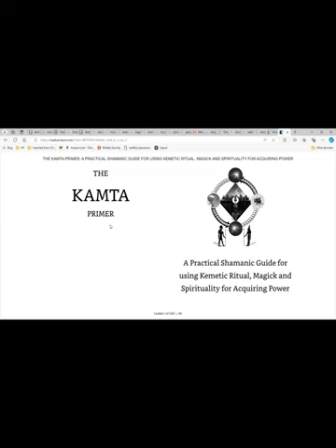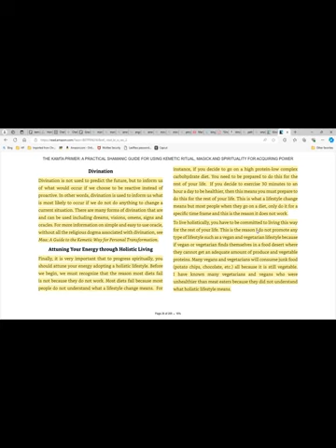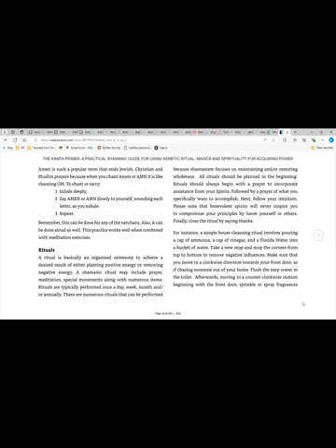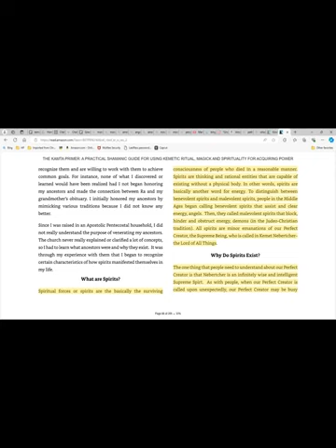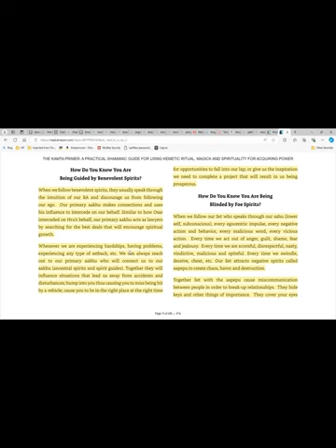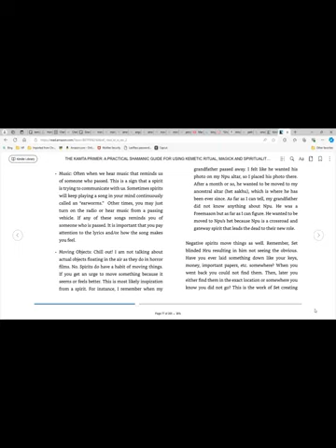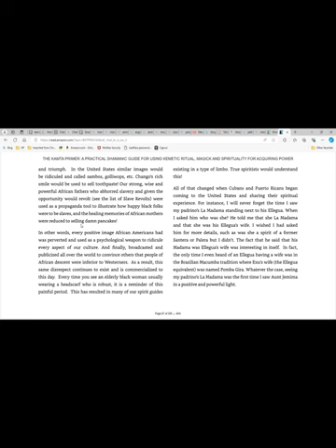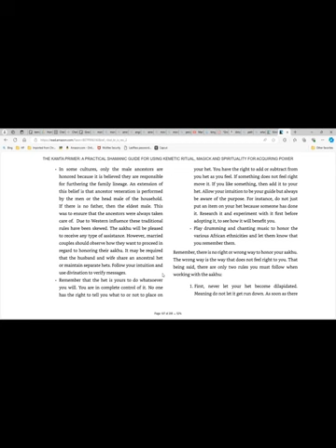KAMTA Book Review & Discussion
The KAMTA Primer serves as an accessible introduction to the KAMTA tradition, a spiritual path rooted in ancient Egyptian (Kemetic) philosophy and practices. Derrec Moore masterfully breaks down complex concepts into understandable and practical teachings, making this book an invaluable resource for both beginners and experienced practitioners. What's particularly fascinating about this book is its shamanic approach to Kemetic spirituality, blending ancient wisdom with shamanic practices to create a profound spiritual journey.

Key Themes and Concepts
Introduction to KAMTA: Moore provides a comprehensive overview of the KAMTA tradition, including its historical roots, fundamental principles, and the significance of various deities within the Kemetic pantheon.

Shamanic Practices: The book uniquely integrates shamanic techniques with Kemetic spirituality. This includes methods for entering altered states of consciousness, journeying to the spirit realms, and connecting with the energies of ancient Egyptian deities and ancestors.

Spiritual Practices: The book details essential spiritual practices such as meditation, rituals, and offerings. Moore emphasizes the importance of connecting with the divine and the ancestors through these practices.

Personal Development: A significant focus of the book is on personal growth and self-improvement. Moore discusses how the KAMTA tradition can help individuals align with their higher selves and achieve spiritual enlightenment.

Practical Applications: Moore offers practical advice on how to incorporate KAMTA teachings into daily life. This includes guidance on maintaining spiritual discipline, developing a personal practice, and understanding the deeper meanings behind rituals and symbols.

Connecting with the Divine: The book provides insights into how to build and nurture a personal relationship with the deities of the KAMTA tradition. Moore explains the roles of key deities and how they can assist in spiritual development and personal transformation.

Why You Should Read The KAMTA Primer
Deepen Your Understanding: Whether you're new to Kemetic spirituality or looking to deepen your existing knowledge, this book provides a clear and comprehensive guide to the KAMTA tradition.
Practical Wisdom: Moore’s practical approach makes it easy to apply the teachings of KAMTA to your daily life, enhancing your spiritual practice and personal growth.
Shamanic Integration: The integration of shamanic practices adds a unique dimension to the book, offering techniques that enhance your spiritual journey and connection with ancient energies.
Engaging and Accessible: The book is written in an engaging and accessible style, making complex spiritual concepts easy to understand and relate to.
I invite you all to join me for an in-depth review and discussion of The KAMTA Primer. We'll explore the key themes and concepts, share our insights and experiences, and discuss how we can incorporate these ancient teachings into our modern spiritual practices.
Thank you for your continued support and enthusiasm for our spiritual journey together. I look forward to an enlightening and transformative discussion!
KAMTA Book